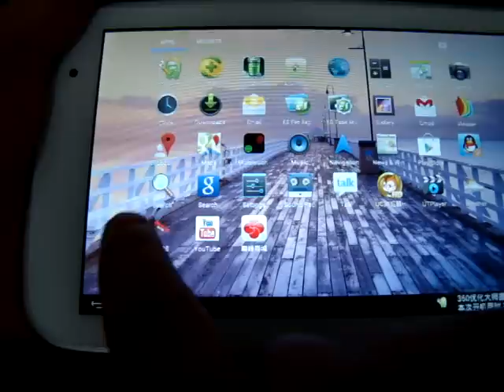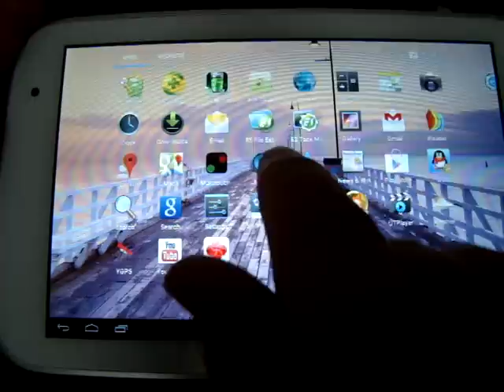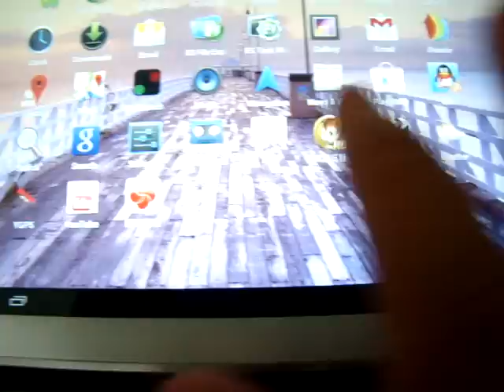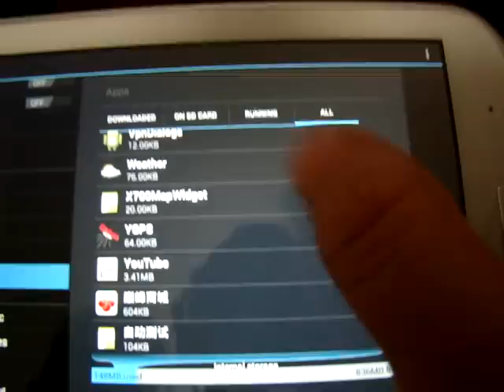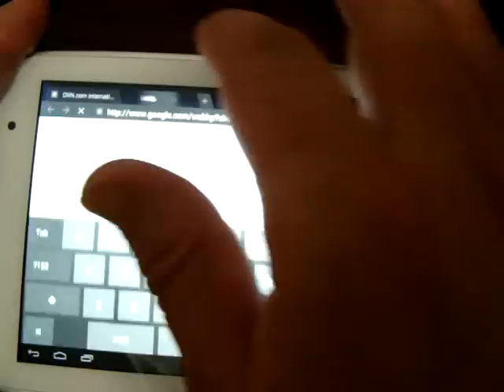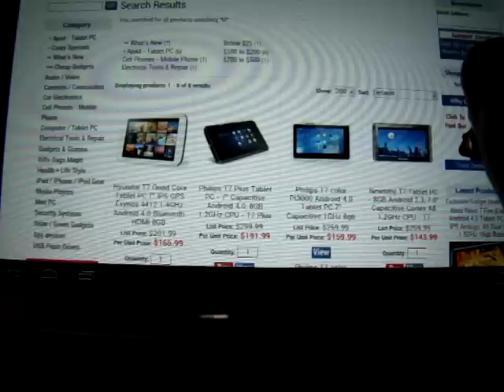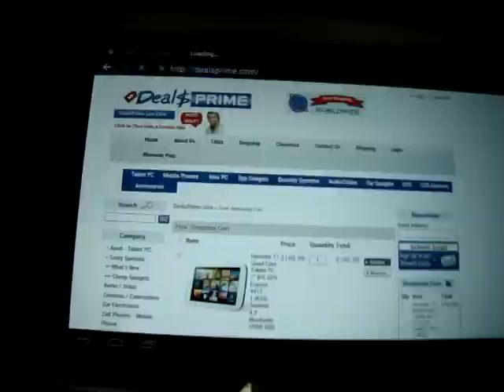hyundai t7 quad core tablet pc part 2